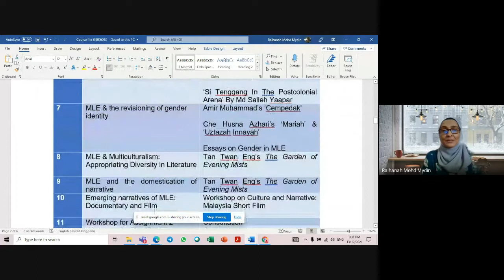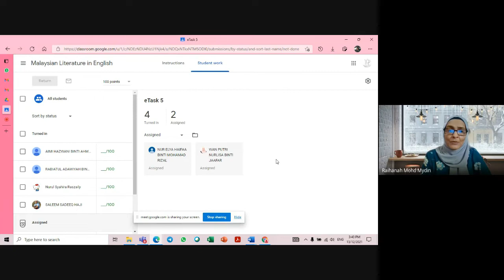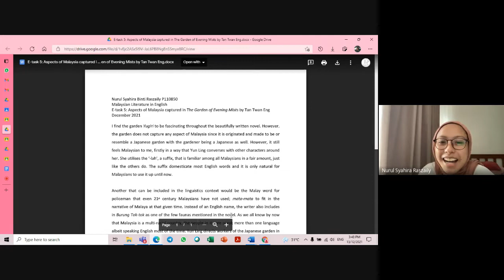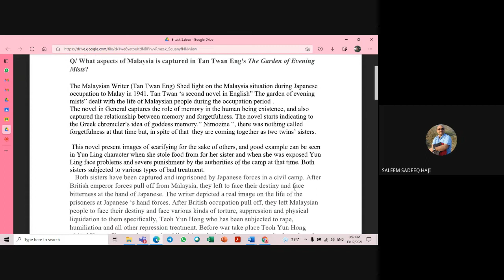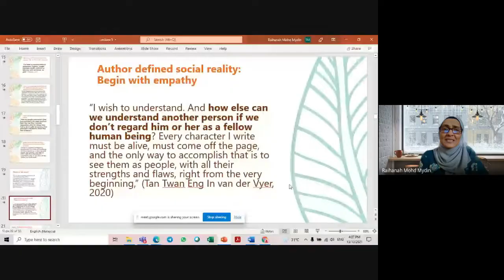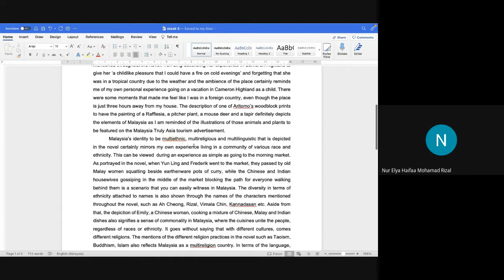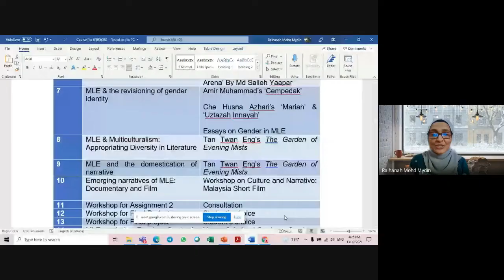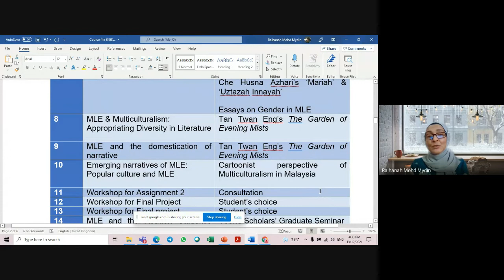Week 8 Part 2